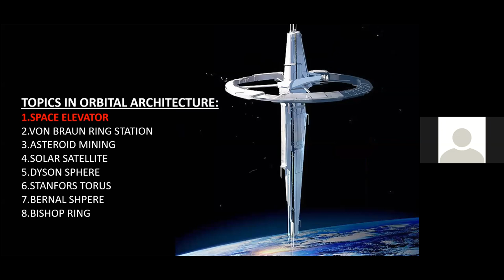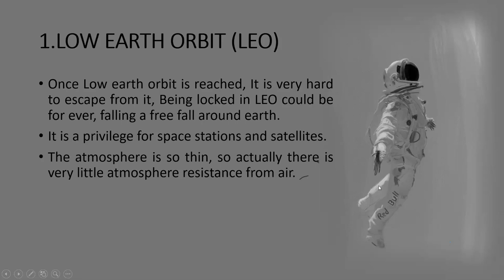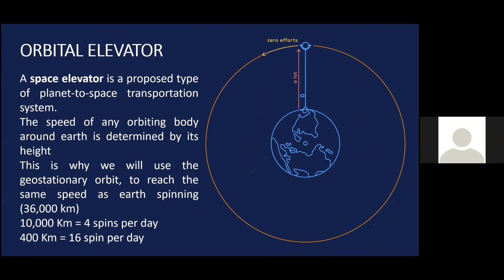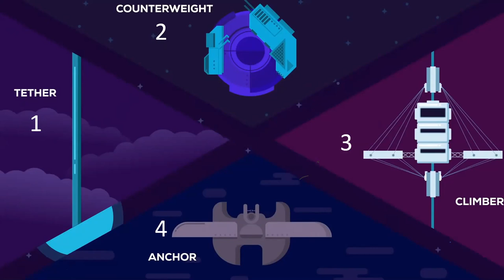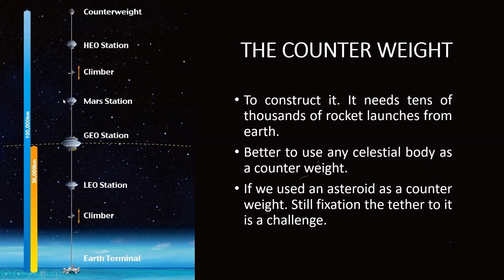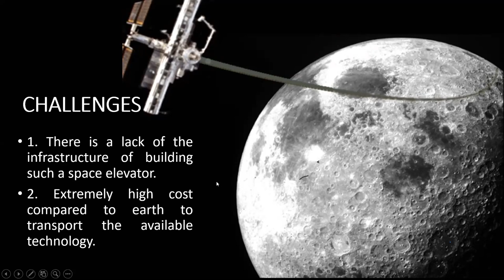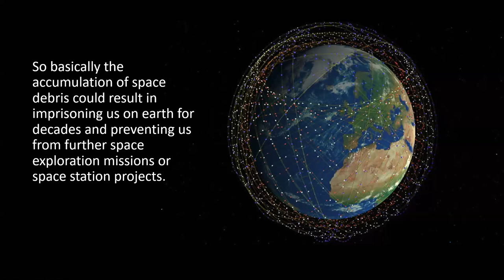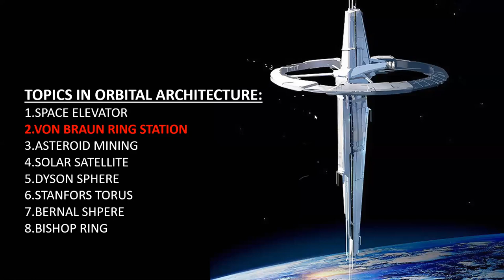Space Elevator محاضرة مصعد الفضاء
Waiting. via zoom cloud meeting
محاضرة قوية جدا و ممتعة لكل المهندسين هنصعد فيها الي الفضاء الساعة التاسعة مساء بتوقيت القاهرة يوم السبت 25/4/2020 مع الدكتور الكبير سامر السياري منتظرينكم جميعا ان شاء الله.

المحتوي: مصعد الفضاء احد المشاريع التي تندرج تحت بند العمارة المدارية، احد انواع العمارة الفضائية تتناول المحاضرة المفاهيم الاساسية للعمارة المدارية وتستعرض ايضا المشاريع الجادة التي تمت فى هذا المجال مع تسليط الضوء على مشروع مصعد الفضاء وأهم التحديات التي تواجه المشروع

Topic: Space Elevator-محاضرة مصعد الفضاء
Time: Apr 25, 2020 09:00 PM Cairo